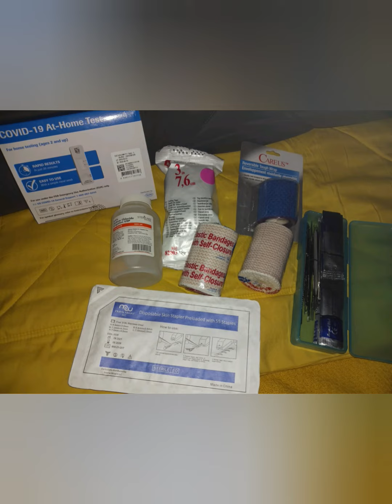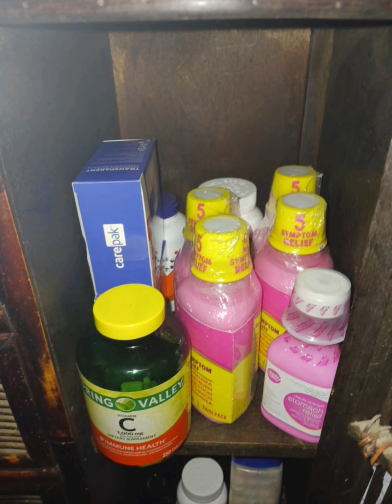Adding to you home medical supplies.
Laying aside the necessary medical supplies your family and loved ones just may need.